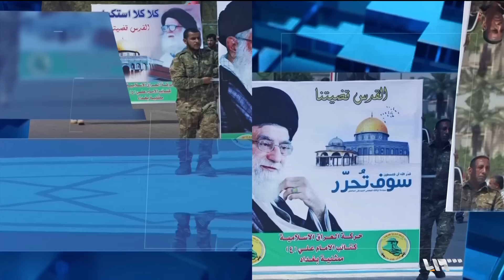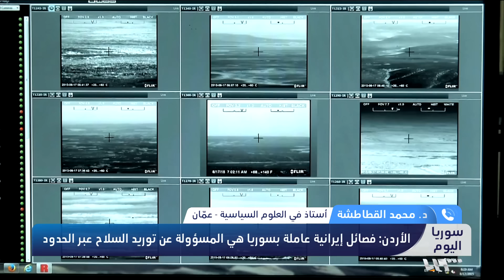ضربة إيرانية قوية تستهدف الأردن والجيش يتحرك على حدود سوريا | سوريا اليوم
كشفت وكالةُ رويترز عن إحباط الأردن ما وصفَتْها بمؤامرةٍ تقودها إيرانُ لتهريب أسلحةٍ إلى مجموعةٍ في المملكة، عبر الأراضي السورية، وذلك بهدف زعزعةِ الاستقرار ومحاولةِ جَرِ الأردن إلى الحرب الدائرة في غزة.
تقديم: محمد دوبا
الضيوف:
سالم الفلاحات - أمين عام حزب الشراكة والإنقاذ والمراقب العام السابق لجماعة الإخوان المسلمين في الأردن – عمان
د. محمد القطاطشة - أستاذ في العلوم السياسية – عمان